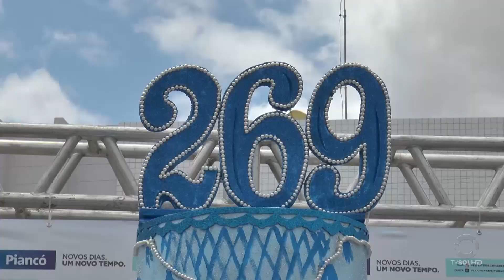13 RUAS SERÃO ASFALTADAS EM PIANCÓ PB | TV SOL